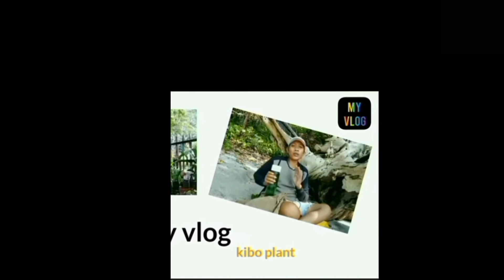VLOG KIBO PANGANDARAN HARI INI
PANGANDARAN HARI INI,INFO WISATA || PANTAI PANGANDARAN

Channel saya menyajikan sebuah video tentang vlog dan info wisata pantai Pangandaran
Dimana pantai Pangandaran adalah destinasi wisata pantai yang ada di Jawa barat
Pastinya buat kalian yang sering liburan ke Pangandaran,sudah banyak tau tempat wisata di Pangandaran,dari mulai pantainya,kuliner di Pangandaran,hotel di Pangandaran dari yang murah dan yang mahal pastinya sudah tau ya
Di Pangandaran juga selain kuliner dan tempat wisata ada juga spot wahana air seperti banana boat yang ada di pantai timur,kalian juga bisa menikmati keindahan di tempat lain seperti pantai batu hiu,pantai batu Karas,pantai karapyak,pantai Madasari dan wisata cagar alam yang ada di Pangandaran yaitu pantai pasir putih,untuk menuju pantai pasir putih kalian bisa sewa/naik perahu pesiar dari pantai barat,dimana kalian akan di bawa untuk melihat taman laut dan 7 tempat yang ada di cagar alam Pangandaran,dan di pantai pasir putih,kalian bisa snorkeling,kalian juga bisa mencari kerang laut/seafood kalau air laut surut,seperti aku sering sekali berburu kerang laut di pantai